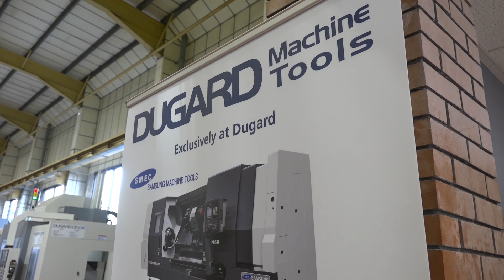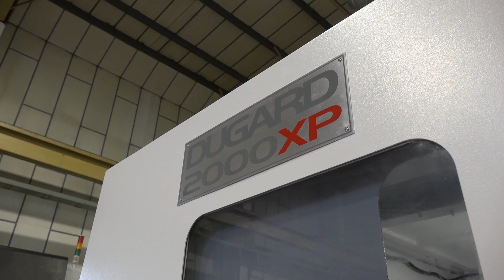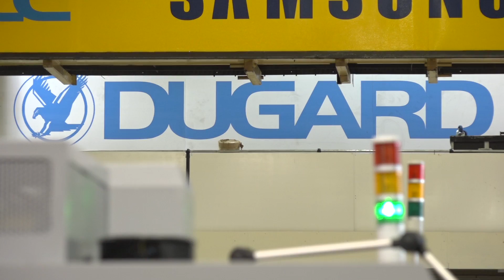Dugard for all your New Machine Tools Company Overview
Learn more about Dugard Machine Tools and what they offer both the UK and European market. The company supply Samsung, Chevalier and Dugard machine tools which include lathes, 5 axis machines, turning centres and VMCs.